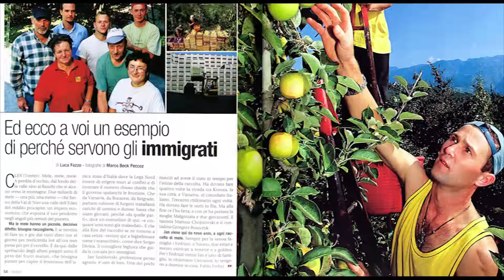immaginare il futuro